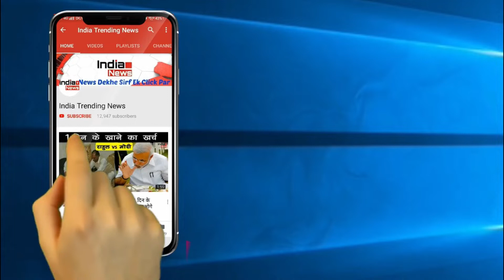Sapna choudhary ने भाई के साथ सिखा बुलट चलाना देखे video !!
India Trending News (ITN) :Sapna choudhary ने भाई के साथ सिखा बुलट चलाना देखे video